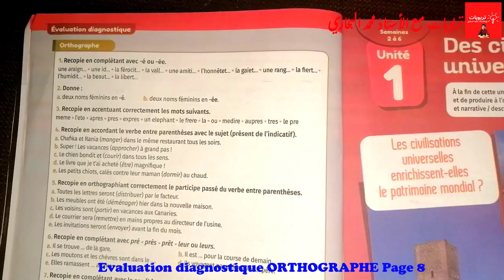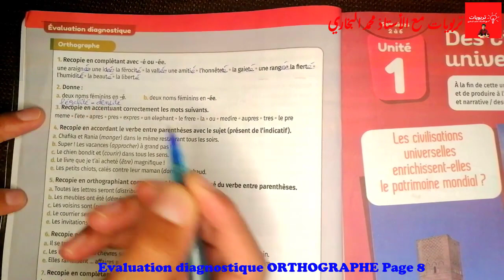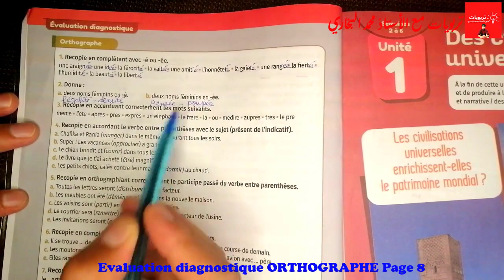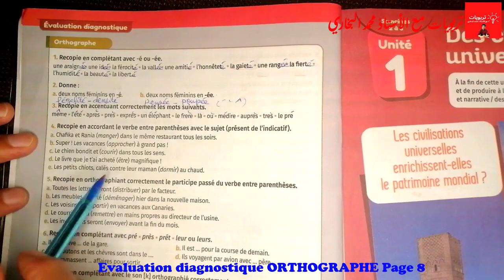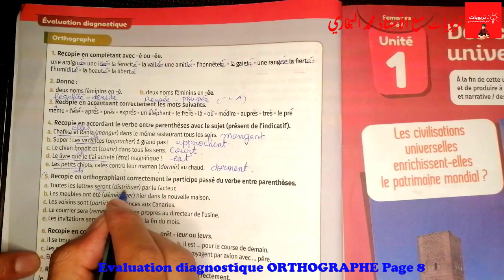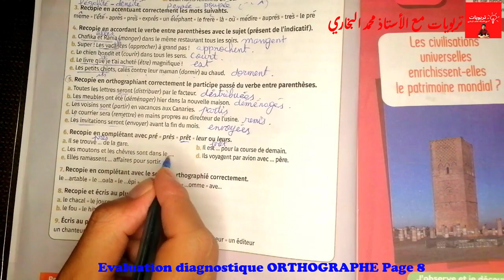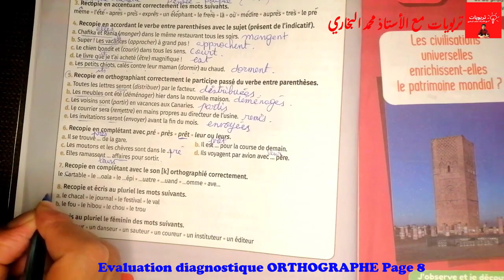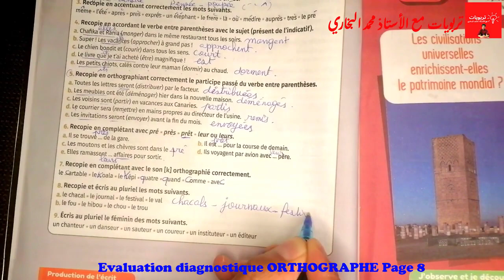Mes apprentissages en français 6AEP (nouvelle édition 2021) Evaluation diagnostique (ORTHOGRAPHE)